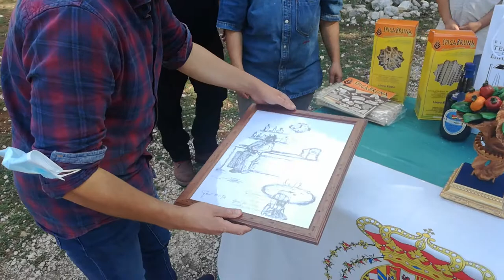Raimondo e Francesco Rotondi consegnano il Premio Terra Laboris 2021 alla famiglia Alonzi